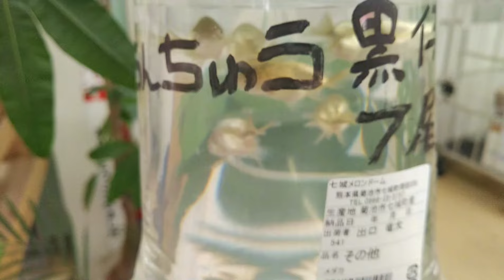【メダカ】道の駅にメダカを見に行く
結局今回は買わず( ;´･ω･`)